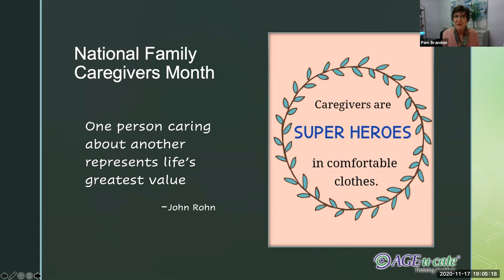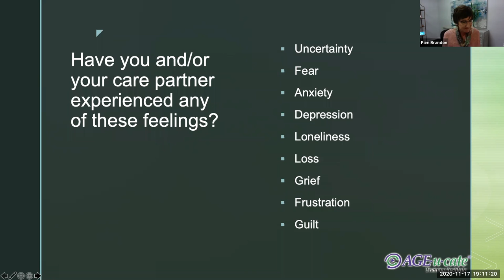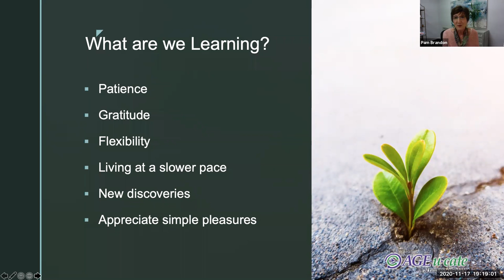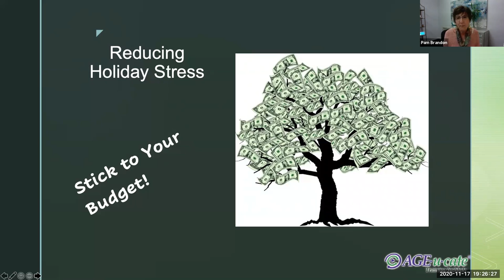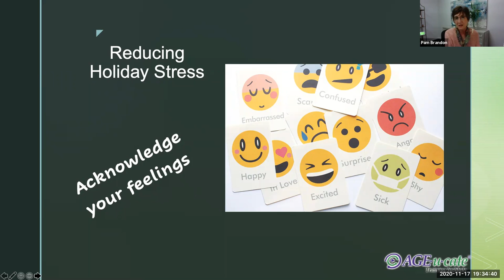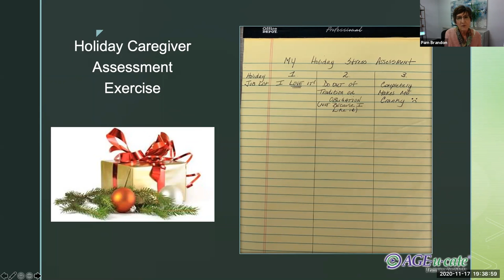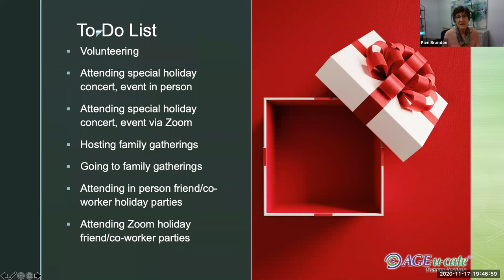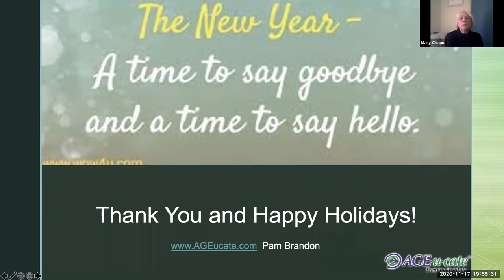Mary Chaput's Coping with the Holidays Caregiver Workshop